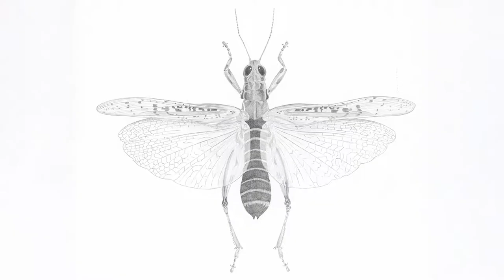The Symmetry of Nature - Sarah Hammond Studio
Vancouver-based fine artist Sarah Hammond visits the Sunshine Coast in BC to draw inspiration for her detailed pencil-drawn artworks of the flora & fauna of the Pacific Northwest. Her current series 'Symmetry of Nature' and 'Cabinet of Curiosities' include intricately detailed drawings of insects and pollinators who are vital to the vibrancy and flourishing of life.